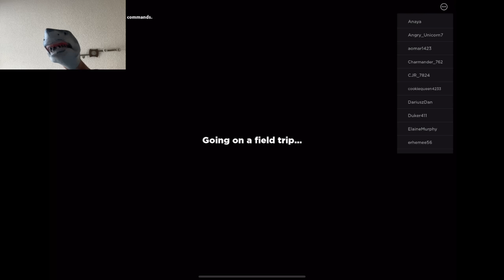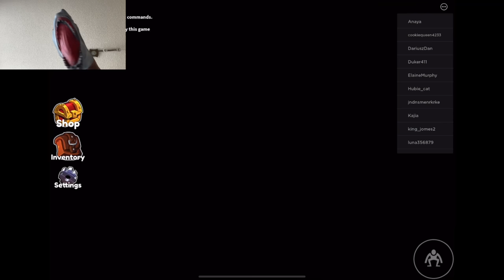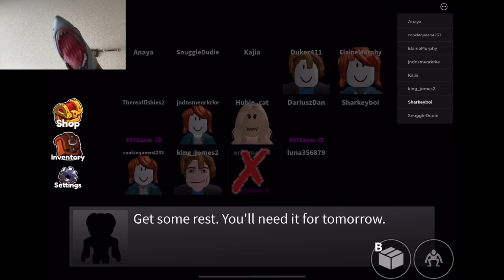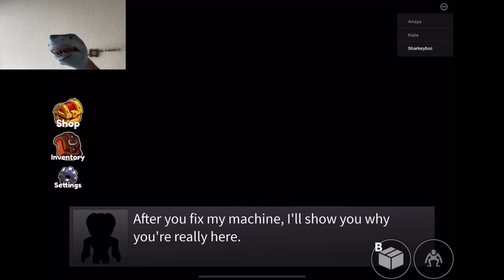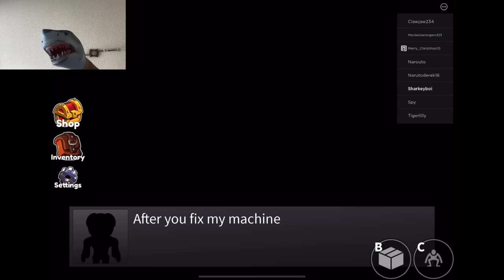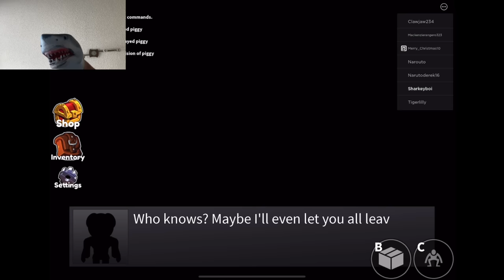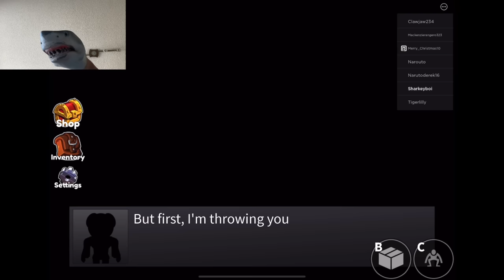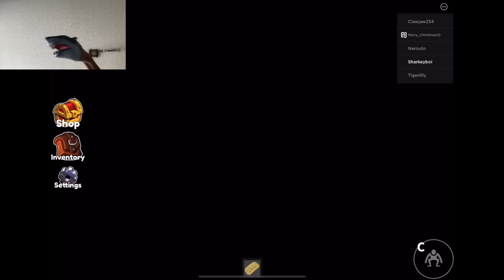SB Movie: Shark Puppet plays Roblox Rainbow Friends!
Shark Puppet plays Roblox Rainbow Friends where he has to survive colorful monsters trying to kill him!